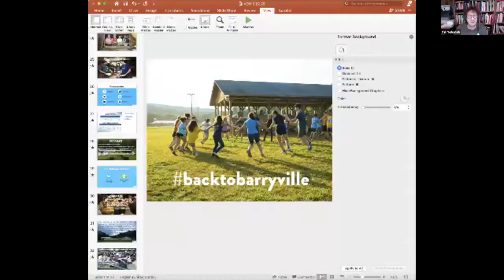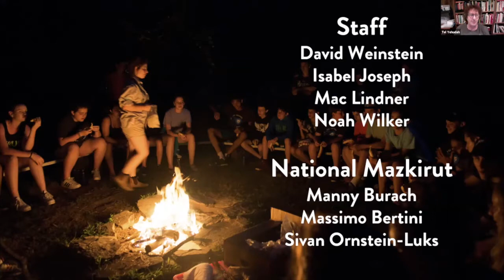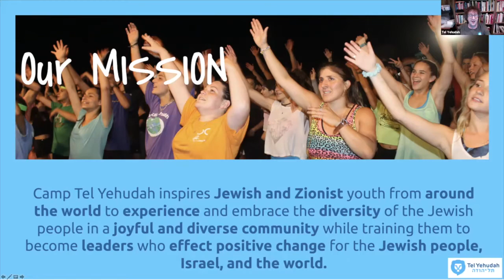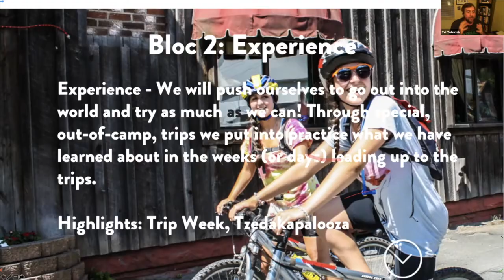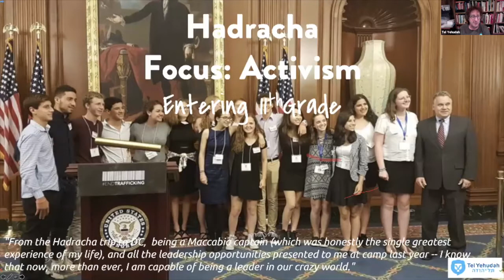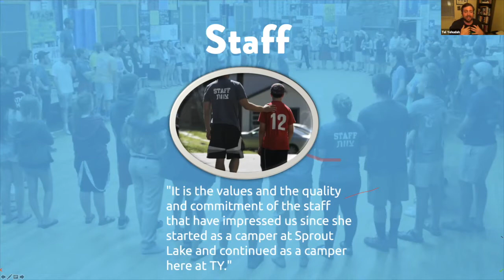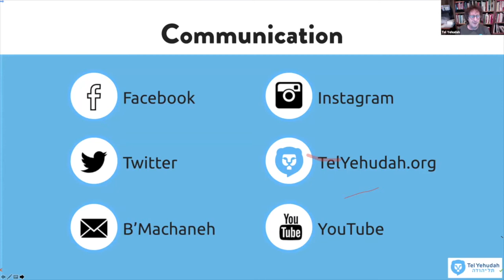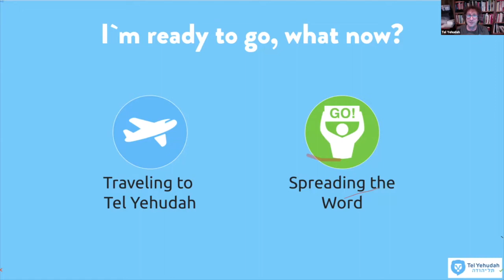Virtual Open House 9/23/2020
Learn all about Tel Yehudah and our plans for summer 2021